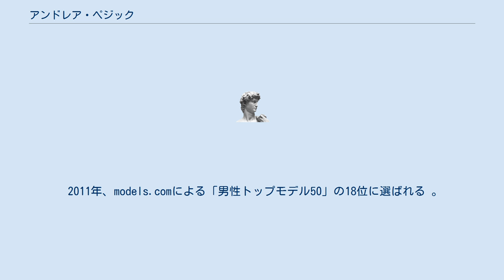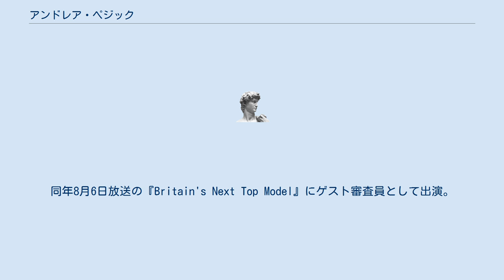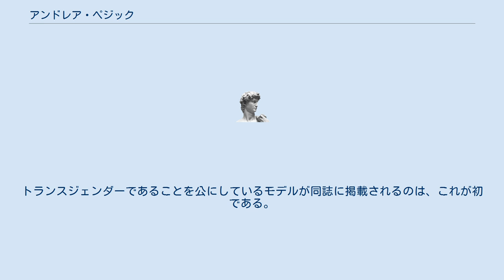アンドレア・ペジック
ボスニア・ヘルツェゴビナのモデル
ボスニア・ヘルツェゴビナ系オーストラリア人
ボスニア・ヘルツェゴビナ出身の人物
アンドレア・ペジック（Andreja Pejic 英語: [ənˈdreɪjə ˈpɛdʒɪk]、出生名:アンドレイ・ペジック(Andrej Pejić)、1991年8月28日 - ）のオーストラリアのモデル。
 出生時は男性として割り当てられ、ユニセックスモデルの先駆けとして活動し、2014年早期、性別適合手術を受け、女性となったトランスジェンダーである。
 ボスニア・ヘルツェゴビナのトゥズラで生まれた。
母ヤドランカ・サヴィッチはボスニア系クロアチア人、父ヴラド・ペジックはボスニア系クロアチア人である。
イゴールという兄がいる。
両親はペジックが生まれた直後に離婚した。
ボスニア・ヘルツェゴビナ紛争後、母と祖母、兄と一緒にセルビアに逃げ、ベオグラード近くの難民キャンプに定着。
その後、スヴィライナツ近くの軍事村に移った 。
1999年のユーゴスラビア連邦共和国でのコソボ空爆後、ペジックの母親は危険を感じ、オーストラリアへの移住のプロセスを開始することを決めた。
2000年、ペジックが8歳のときに、家族は政治亡命者としてメルボルンに移り住んだ。
高校時代は学業の成績が優秀であった。
 マクドナルドで働いていた17歳の誕生日前にスカウトされたと伝えられているが、メルボルンの高校時代にスイミング・プールや、農作業中にトウモロコシ畑でスカウトされたとも語っている。
2011年1月に行われたパリ・コレクションでジャン＝ポール・ゴルチエの、マーク・ジェイコブスのメンズおよびレディースショーに出演した。
同年5月、ニューヨークに拠点を置く雑誌『ドシエ・ジャーナル』の表紙を上半身のシャツを脱いだ姿で飾ったが、「客が女性のトップレス写真と間違える恐れがある」という懸念から大手書店チェーンのバーンズ・アンド・ノーブルとボーダーズは不透明なビニールカバーを被せた。
 2011年7月、マイケル・ミヒャルスキーによって組織される前衛的なStylenitにてミヒャルスキーの男性服、女性服を着てキャットウォークに登場。
翌年のブライダル・ウィークでスペインのデザイナーであるローザ・クララによる婚礼をモチーフにした衣装で登場。
 2011年、models.comによる「男性トップモデル50」の18位に選ばれる 。
更に、雑誌『アウト』による「最も魅力的な人物100」の1人に選出され、雑誌『FHM』の「セクシーな女性100人」リストの98位に選ばれた。
しかし、同誌は彼を紹介するページで彼を「物」と表現したり、トランスジェンダーで性転換した別のモデルを引き合いに出した上で、「嘔吐用バケツを持ってきてくれ」というコメントを記載。
この表現は問題となり、同誌は後に彼をリストから外し、謝罪を表明した。
 2012年には、男装モデルのエリカ・リンデル（Erika Linder）がメンズウェアを着用し、彼女と女装アンドレイとの男女逆転カップルをコンセプトに写真や動画をモード雑誌などで披露し話題になった。
同年8月6日放送の『Britain's Next Top Model』にゲスト審査員として出演。
2013年、デヴィッド・ボウイのシングル『ザ・スターズ』のミュージック・ビデオにティルダ・スウィントン、イセリン・ステイロ、サスキア・デ・ブロウと共に出演。
2013年後半に、メフメト2世の生涯を題材にしたトルコの短編シリーズに出演。
 2014年後半に、ペジックは性別適合手術を受けた、同年7月に雑誌『ピープル』とのインタビューで、トランスジェンダーとしてのアイデンティティについて語った。
同年9月に、自身の半生と性転換に関するドキュメンタリー映画の製作を発表し、クラウドファンディングのキックスターターで資金集めを開始。
40,000ドルを目標としていたが、最終的にはそれを上回る資金が集まった。
 2015年5月号の『ヴォーグ』に登場。
トランスジェンダーであることを公にしているモデルが同誌に掲載されるのは、これが初である。